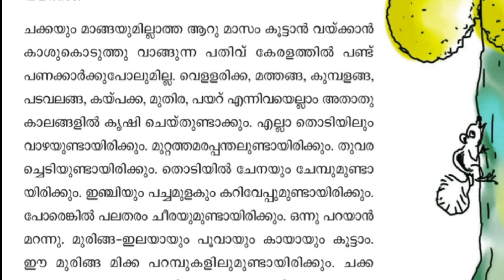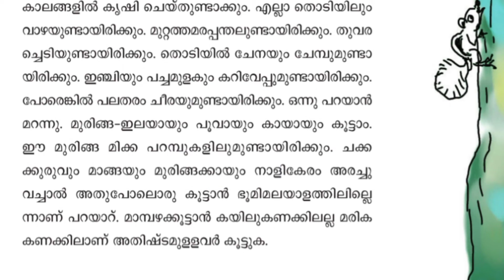4th std മലയാളം, താളും തകരയും